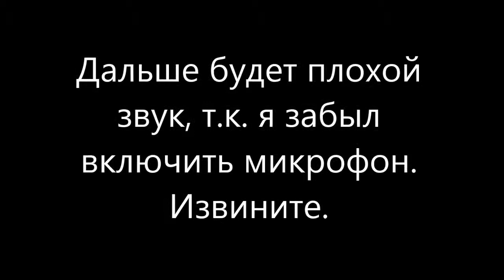[Прохождение Dark Souls 2] #26 - Храм дракона и древний дракон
♦♦♦♦♦ Добро пожаловать на канал "ArxPlay" ♦♦♦♦♦

Прохождение Dark Souls 2 (рус. Тёмные Души 2) - компьютерная игра в жанре Action/RPG с открытым миром, разработанная и выпущенная компанией From Software.

Пожалуйста,
Не нужно рекламировать свои/чужие каналы, сайты и тому подобное.
Воздержитесь от спойлеров. Не нужно портить впечатление от игры.

В этом выпуске (ВНИМАНИЕ СПОЛЛЕР!):
Зачистил локацию "Храм дракона". Рассказываю про ковенант "Реликвии Дракона". Нахожу все секреты. Убиваю босса "Древний дракон". Прошел локацию "Память Джейта". Убил босса "Повелитель гигантов". Нашел "Род гиганта".  Прошел локацию "Память Ваммара". Прошел локацию "Память Орро". Прошел локацию "Воспоминания Дракона".